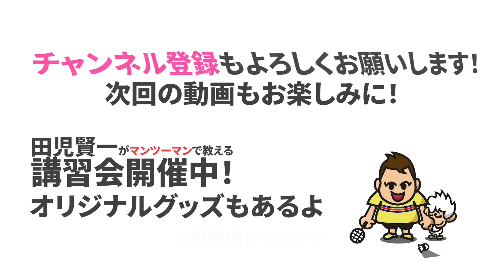第２５０話🐵【神メンタル】コレを意識すれば勝手に強くなれる！🔥